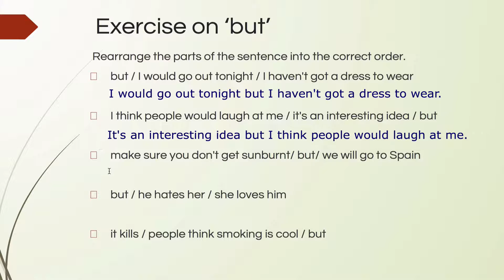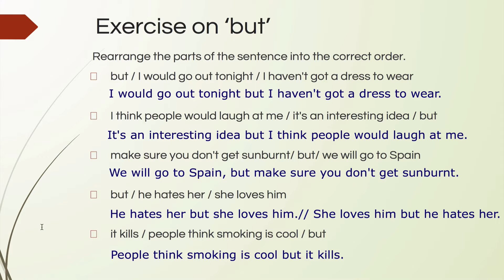【Ms Chiu英文】Conjunction 'but' 正確用法 練習答案錄影解說【香港免費英語學習網站】